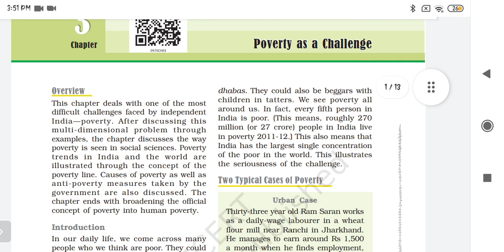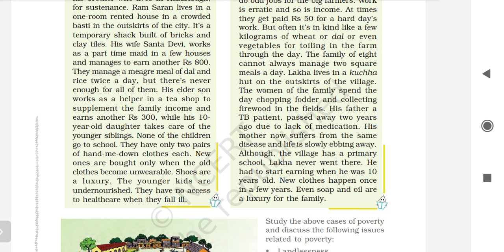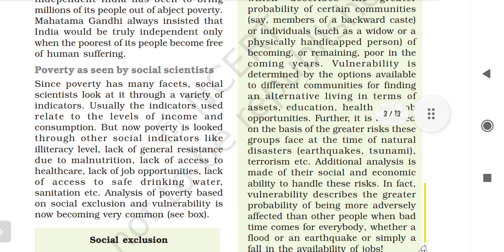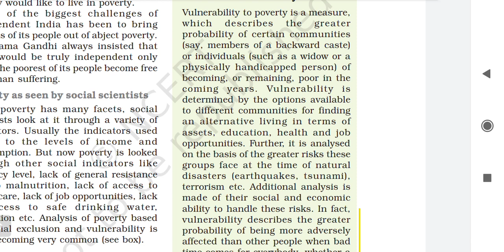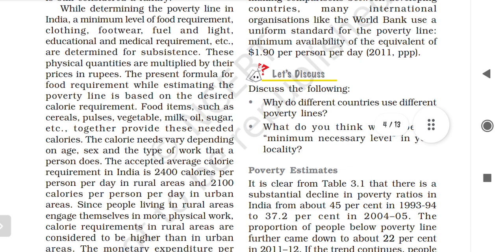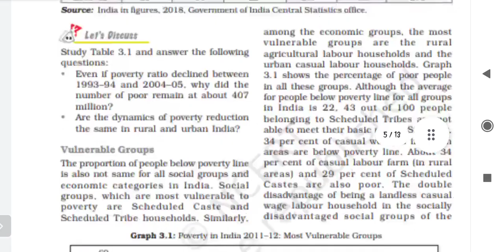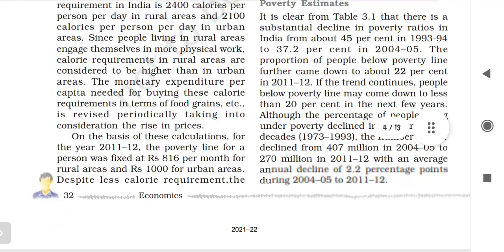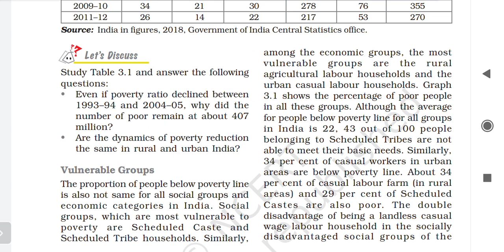poverty as challenge